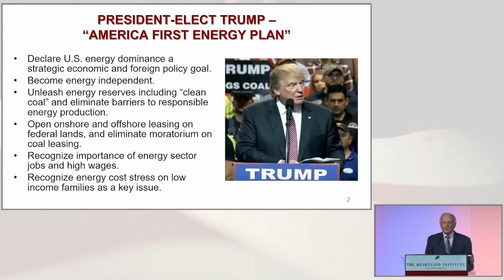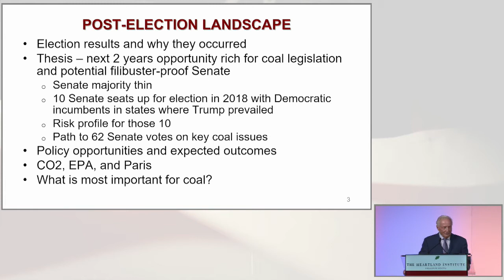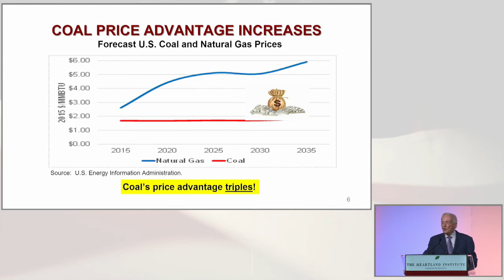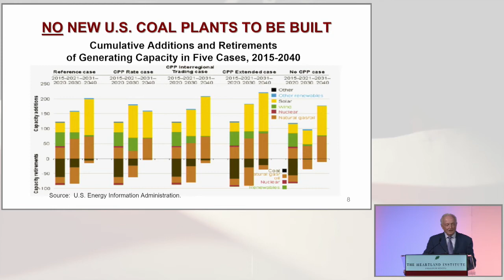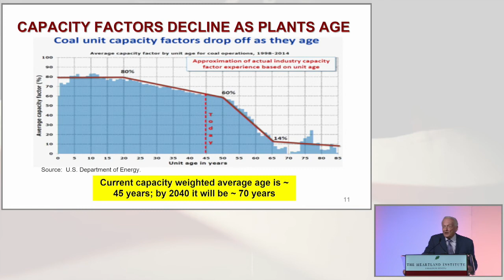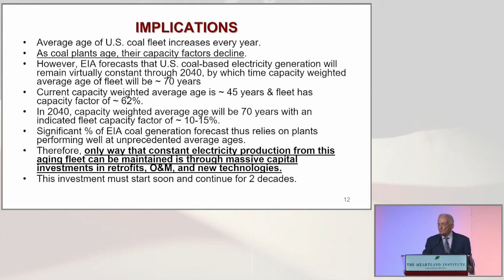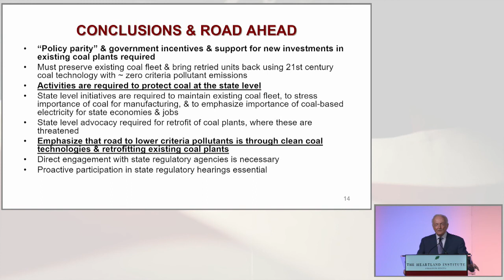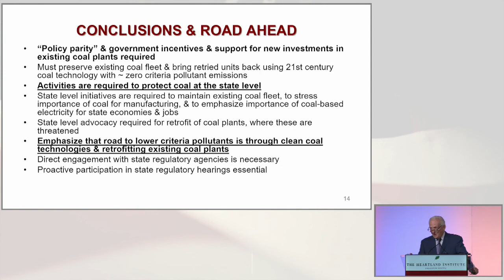Fred Palmer on Panel 1A: The Future of Coal, Oil, and Natural Gas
President Donald Trump has unleashed an Energy Freedom agenda for America with the aim of making the United States the world’s leading energy power. There is a lot of positive news on that front, and these speakers will talk about the bright times ahead for the future of coal, petroleum, and natural gas.